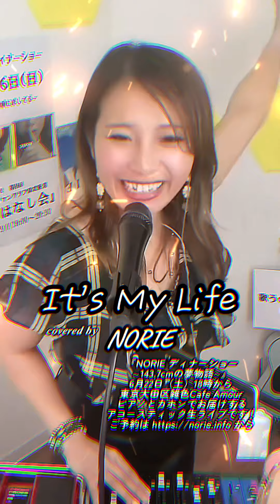Bon Jovi「It's My Life」covered by NORIE